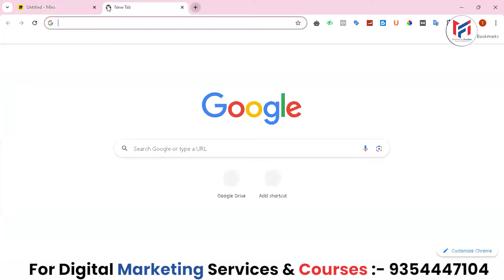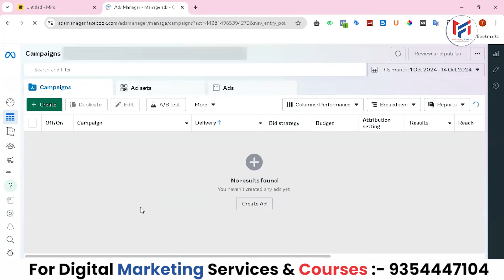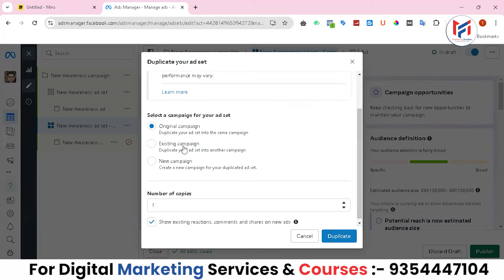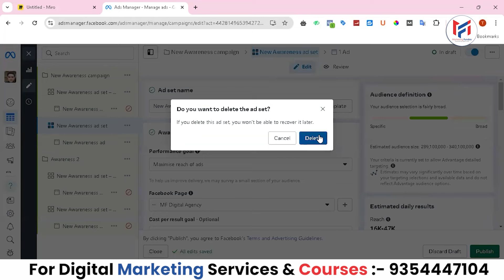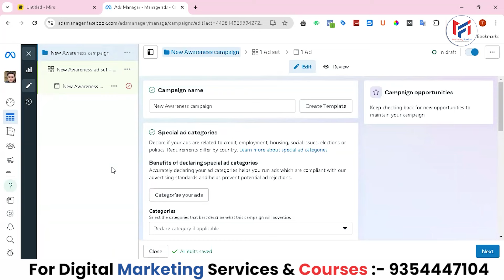How To Create Multiple AD Sets In One Campaign Facebook Ads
You can learn complete Meta ads or Facebook ads with this advanced latest course in Hindi.